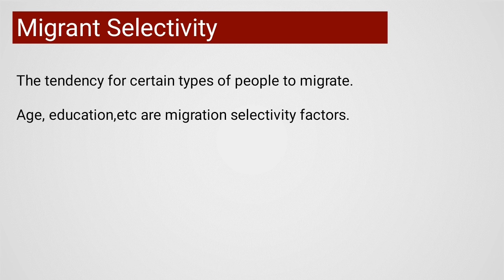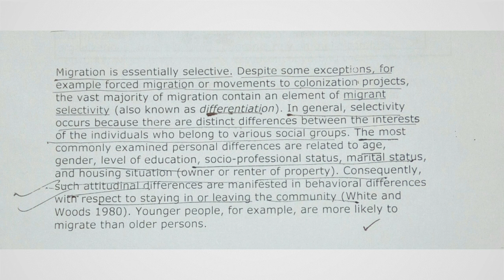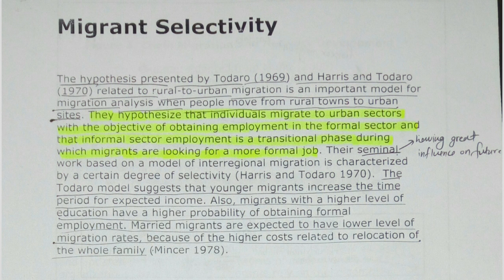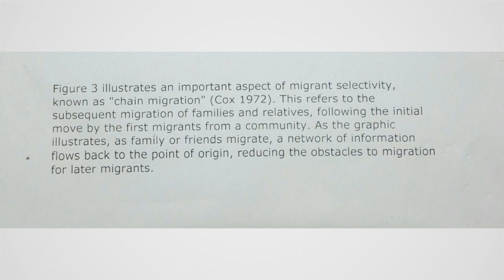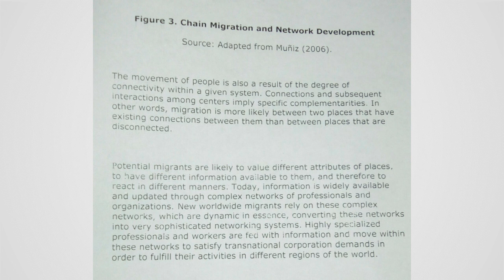Migrant Selectivity and chain migration in Hindi